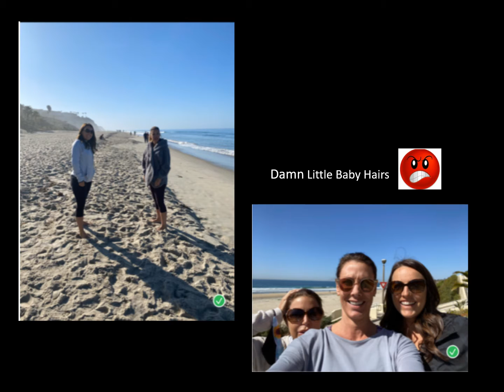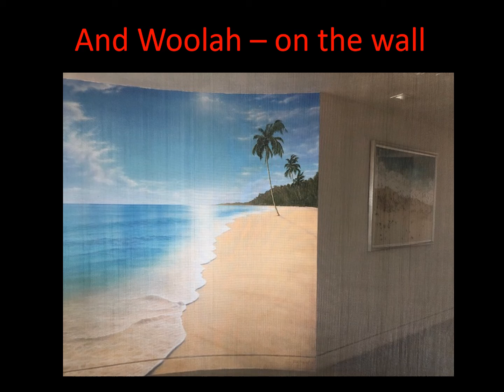Cali Trip March 2021 Lori & Tiffany